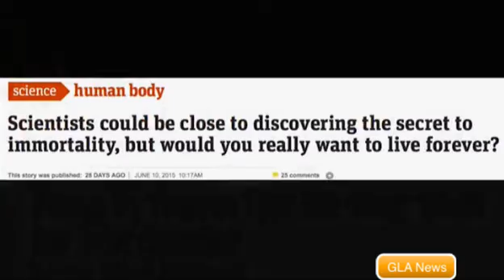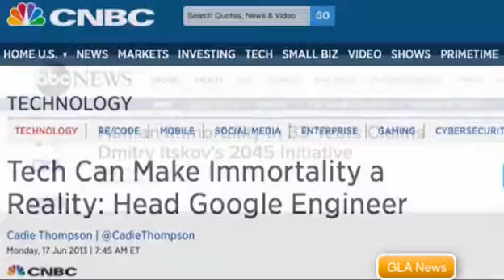Transhumanism - Human-Animal 'Hybrid'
A plan to mix human stem cells with animal embryos to create chimeras – those creatures that have part animal and part human elements – soon will be getting taxpayer funding, under a new proposal from the U.S. Department of Health and Human Services.